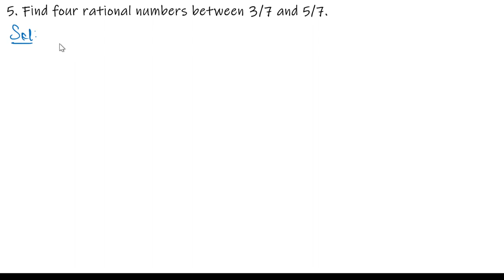Q.5 Find four rational numbers Exercise 1A Chapter 1 Number System R S Aggarwal Math Class 9th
How to find four rational numbers between 3/7 and 5/7. This question is taken from Exercise 1A Chapter 1 Number System R S Aggarwal Math Class 9th.